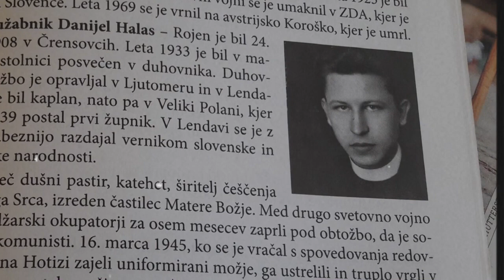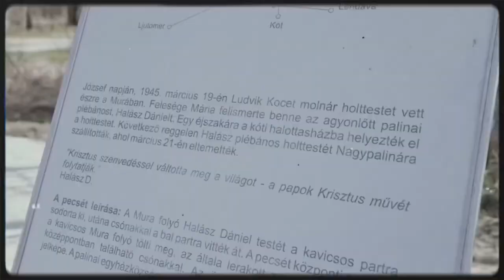Padre Daniel Halas o Santo da Hungria, OU SANTO OU NADA!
Há 78 anos, em 16 de março de 1945, o sacerdote esloveno da Prekmurje, padre Daniel Halas, foi torturado e assassinado. Enquanto voltava de Lendava de bicicleta, onde estava ouvindo confissões de freiras, ele fez uma parada em Hotiza, na residência do pároco local. No cruzamento da estrada principal em direção a Polana, quatro homens o agarraram, dois deles emergindo dos arbustos. Durante uma brutal agressão, o arrastaram até o rio Mura, onde o executaram com um tiro na cabeça e jogaram seu corpo no rio.